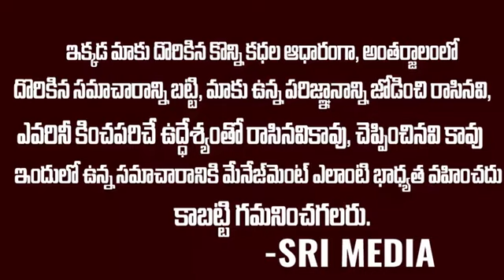రోబోటిక్ సర్జరీ నిజంగానే రోబోలు చేస్తాయా? ఒకవేళ ఫెయిల్ అయితే ?? Robotic Knee Surgery Sri Media vizag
Watch ▷ రోబోటిక్ సర్జరీ నిజంగానే రోబోలు చేస్తాయా? ఒకవేళ ఫెయిల్ అయితే ?? Robotic Knee Surgery Sri Media vizag